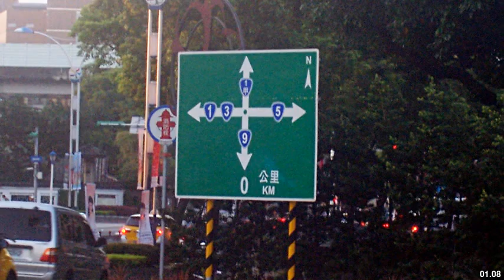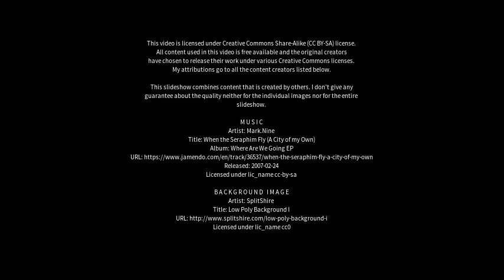Best places to visit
Best places to visit - Dergaon (India) Best places to visit - Slideshows from all over the world - City trips, nature pictures, etc.